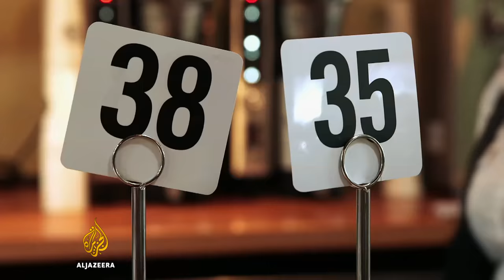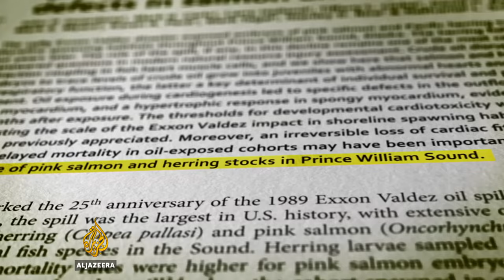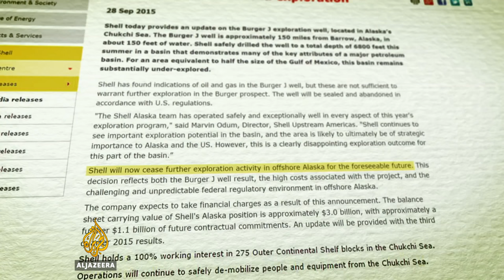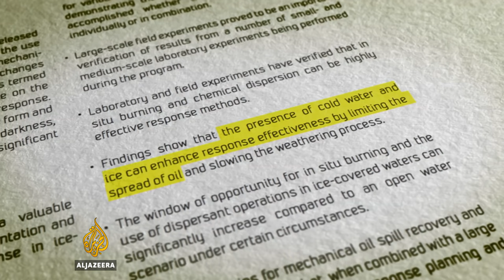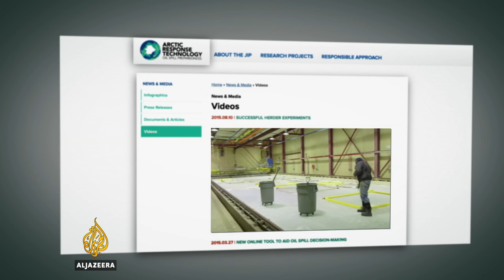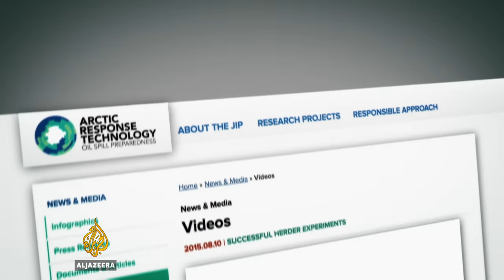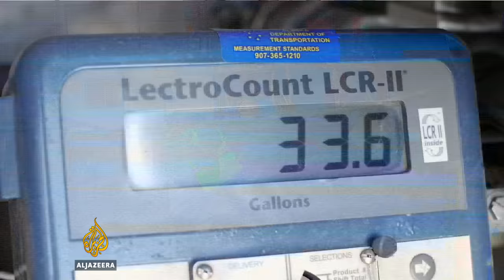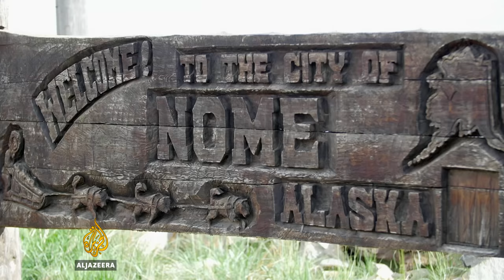Oil in the Arctic - TechKnow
For years, the Arctic has been a front line in the battle over the future of energy and climate change.

Temperatures in the Arctic are rising twice as fast as the rest of the world and the sea ice is melting due to the carbon emissions in the atmosphere. This is allowing companies to search for fossil fuels in the Arctic - which is believed to hold 13 percent of the world's undiscovered oil.

In July 2015, Shell began a controversial journey to the Arctic. Its mission was to drill and explore in the Chuckchi and Beaufort seas, hoping to find that untapped potential.

The stakes were high for the company - and the environment. But what are the potential risks of oil drilling in the Arctic? And what would happen in the event of an Arctic spill?